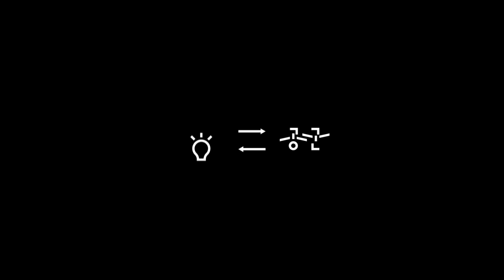에어쇼 국가대표, 블랙이글스 [AFZINE SERIES]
대한민국 공군 특수비행팀, 블랙이글스를 소개합니다!
T-50B 8기로 선보이는 아찔하지만 화려하면서 위대한 에어쇼.
이제는 공군만의 자랑이 아닌, 대한민국의 자랑입니다.

블랙이글스에 대해 더 많은 내용을 알아보고 싶다면,
월간 『공군』2012년 8월호, 2018년 10월호, 2020년 10월호를 찾아주세요!